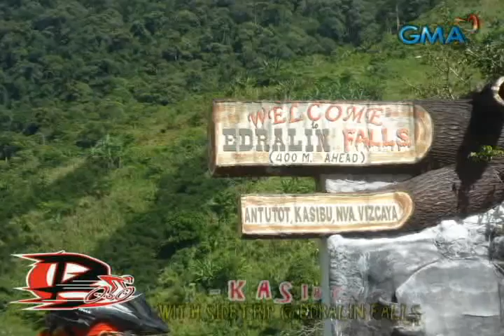bua-kasibu ride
soundtracks are one of my favorite bass songs. boom boom bass sa aking car...